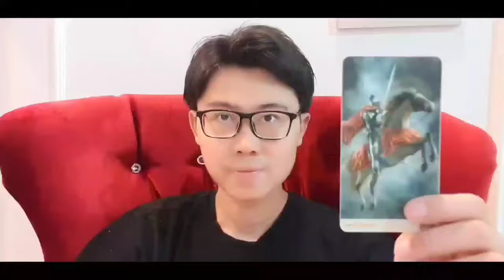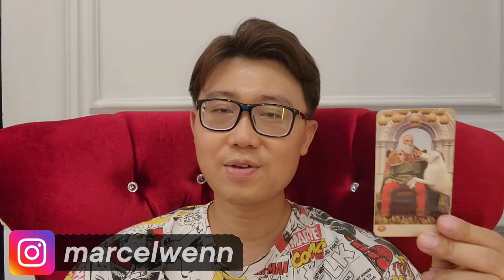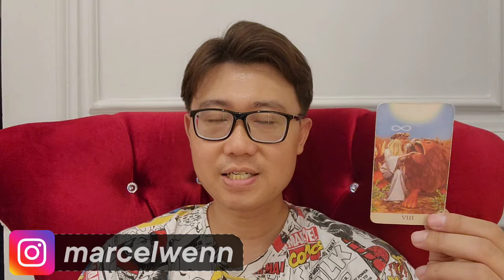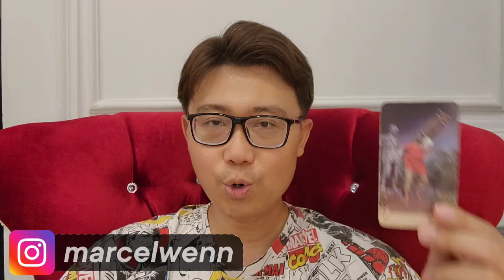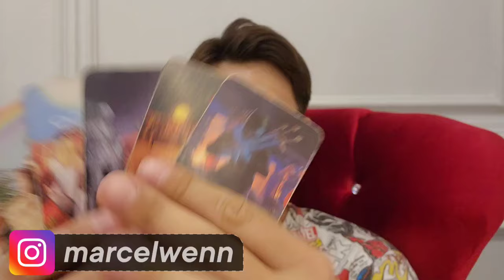6 SHIO MIMPI TERKABUL OKTOBER 2024 ‼️ JADI KENYATAAN.. !!